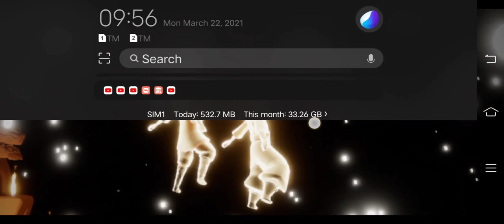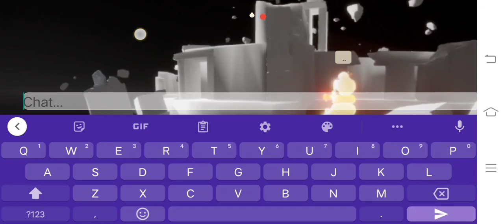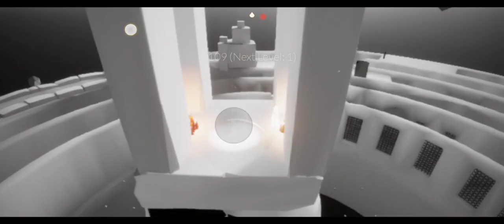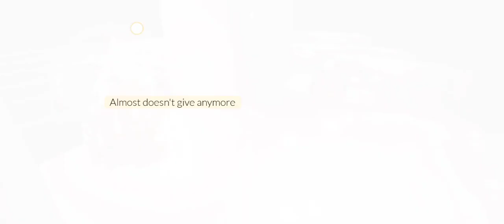Sky Diary : 03/22 I did Fire trial solo (with all my might) and met this random Skyer, but lost him😐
03/22
09:56 AM 🇵🇭